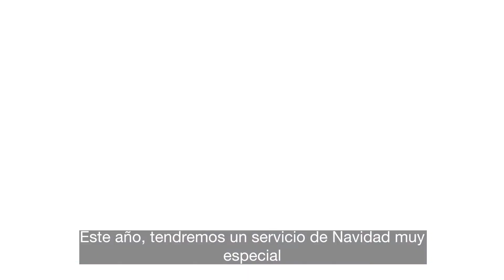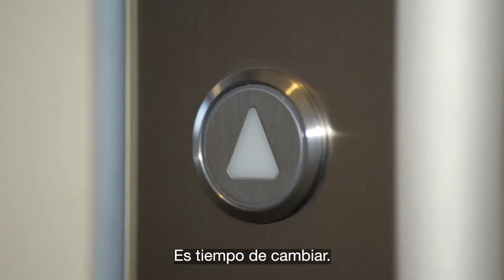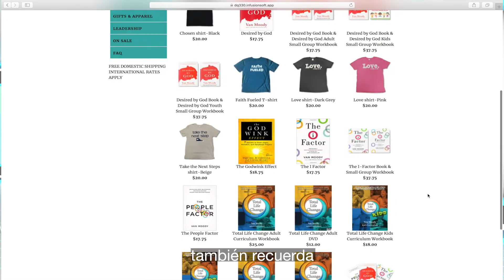TWC News Sunday December 15th